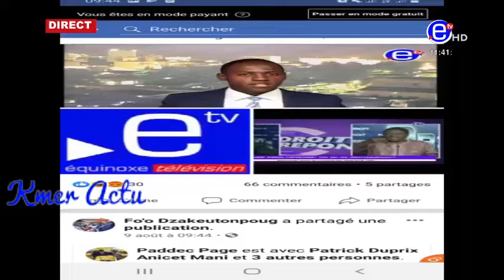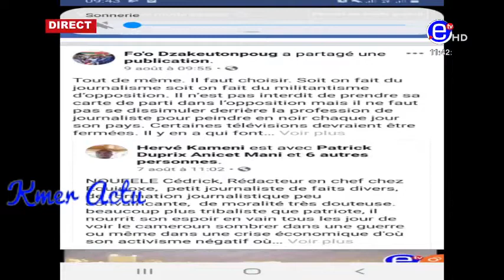Réaction des chroniqueurs du 10-12 le Zénith face aux propos du Ministre Atanga Nji